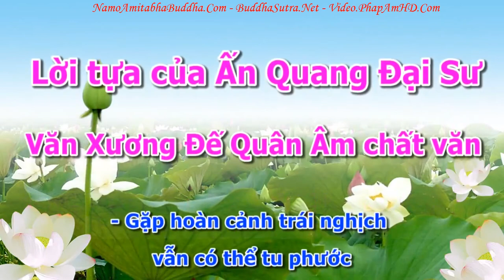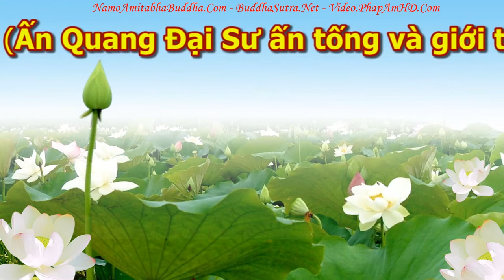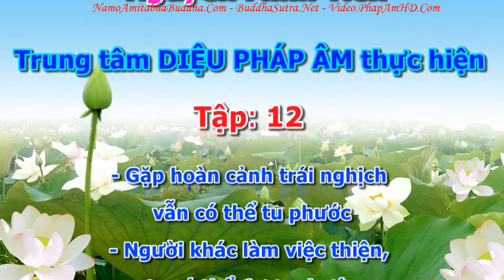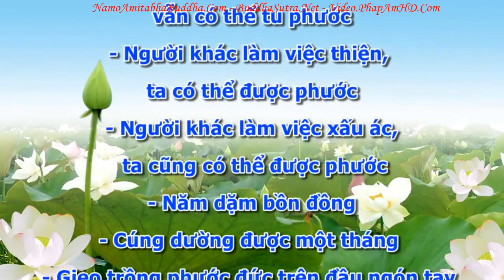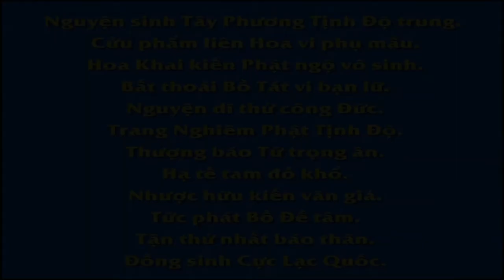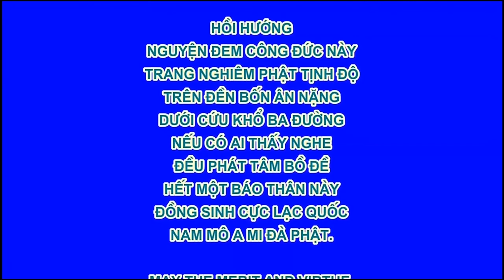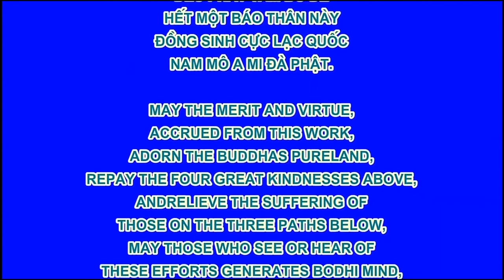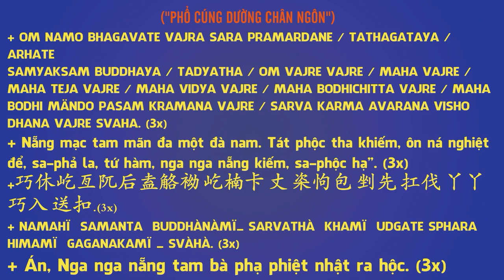An Sĩ Toàn Thư Quyển Thượng 0121 tập 12, Pháp Âm HD